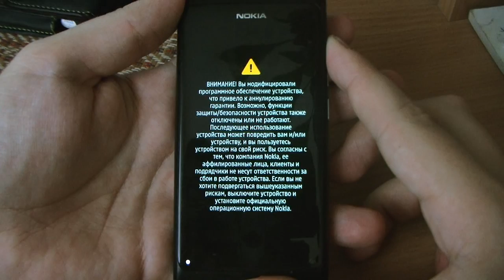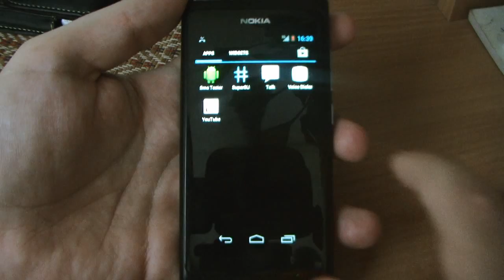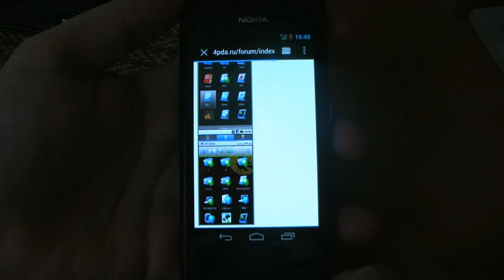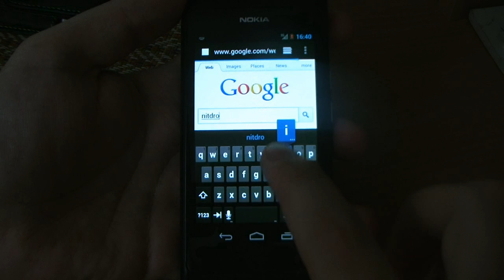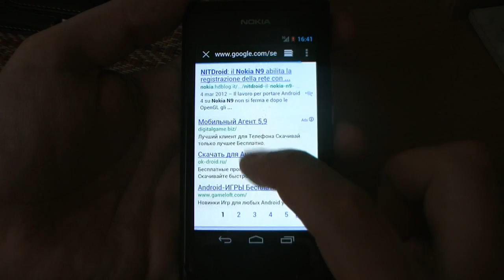Nokia N9 (NITDroid Alpha-version)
Первый альфа-релиз Android 4 ICS для Nokia N9
После первой загрузки смарт пару минут еще оттормаживается, но а потом вполне себе быстренько начинает работать! Еще не стоит забывать, что это пока еще альфа-версия!